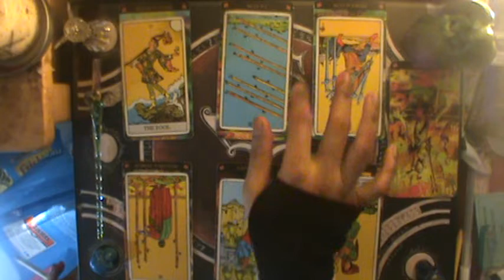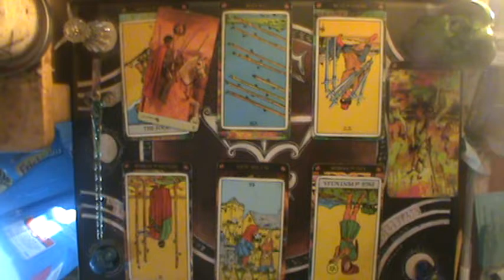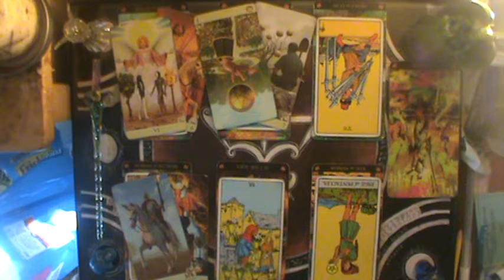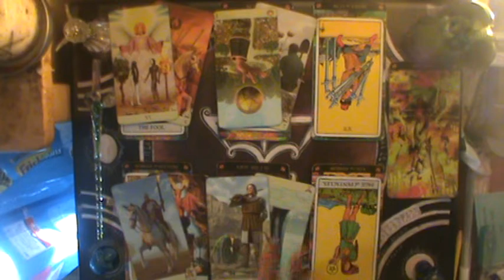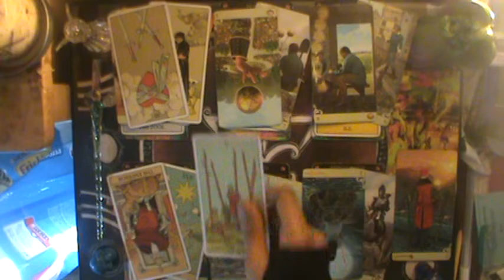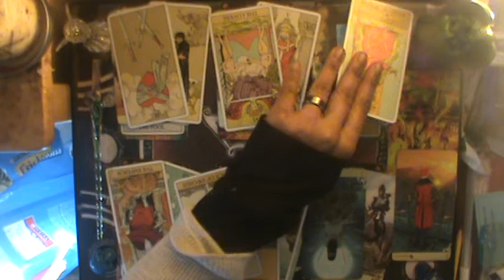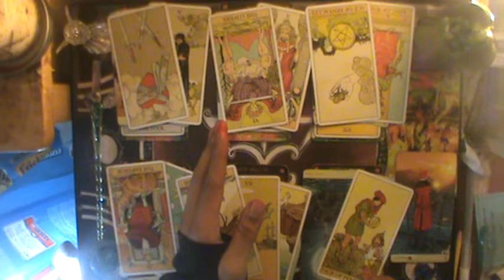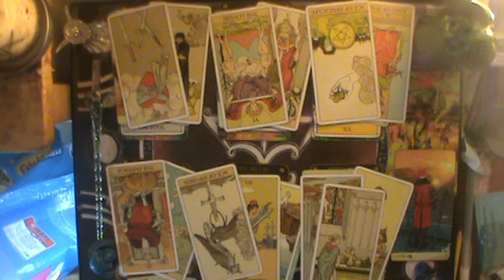♊The CLAPBACK is strong, bruh Gemini